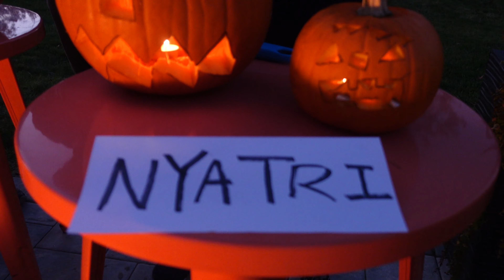Three Sisters Halloween Pumpkin carving Challenge with Kids!